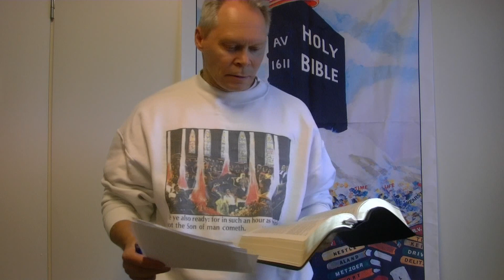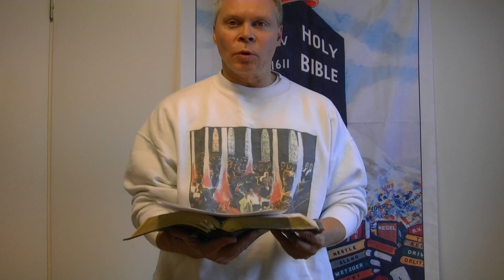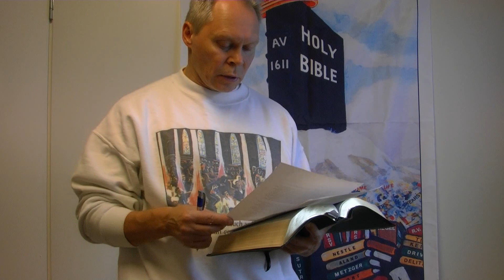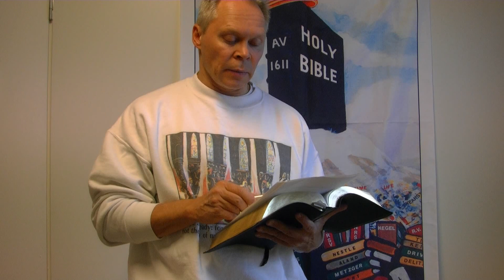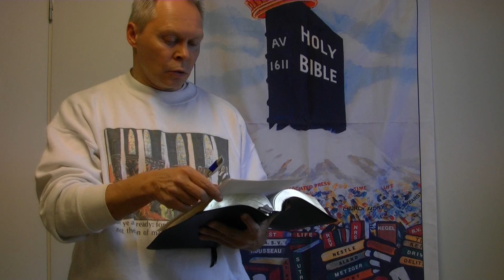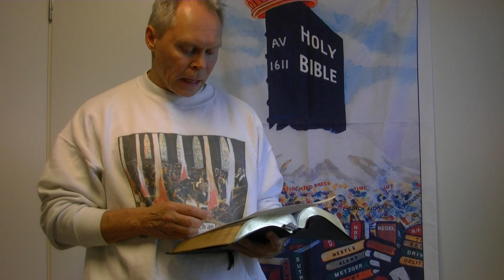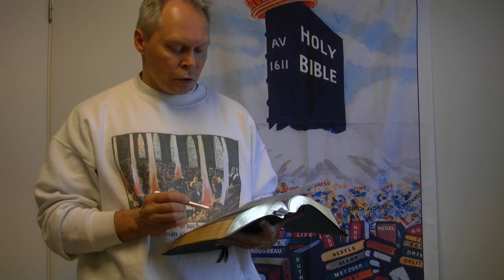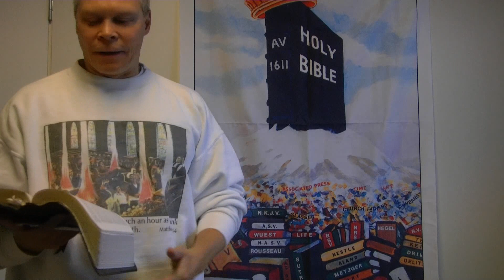PIT: Pyhä Sade Sekoilu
Pyhä sade apostolien teot jooel Pietari juudea miehet juovuksissa profeetta poika tytär vanhus palvelija näky nuorukainen uni henki aurinko pimeys kuu veri herra jeesus Kristus jumala savu patsas höyry raamattu 38 textus receptus kansa Kreikka sana tottumus voima oppi usko raha vaikutusvalta stulos atmis kommentaattori kääntäjä opettaja hengellistää helluntai linja Israel kuningaskunta kalvin eusebius augustinus athanasius matthew Henry justinus marttyyri John wesley Jerusalem kristitty juhla hurskas kansa hetki päivä kolmas tämä kieliä lahja vuodattaminen liha lapsi roomalaiset kolossalaiset pimeä kaupunki verinen kuu siionin vuori Egypti sodoma viimeisinä suuri ahdistus vanha testamentti Luukas jesaja Daniel psalmi laulujen laulu korkea veisu puhtaat sanat selkeä oppi hesekiel golgata heprealaiskirje sakarja sefanja aamos aiempi myöhempi humpuuki adventti herätys sade evankeliumi ystävä origenes paavi morsian kirkko seurakunta vampirismi lahko kultti eriseura ympärileikkaus vampirismi pakanat millenium sovitus sielu syntinen kolossalaiset Markus kornelius anteeksiantamus ilmestyminen alkuperä 1611 auktorisoitu versio